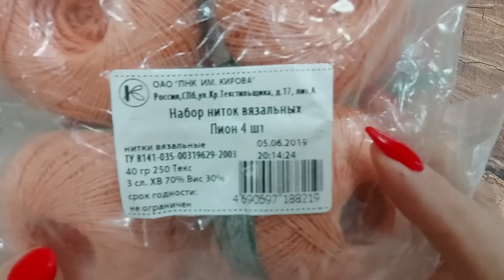Мои вязальные продвижения и разочарования